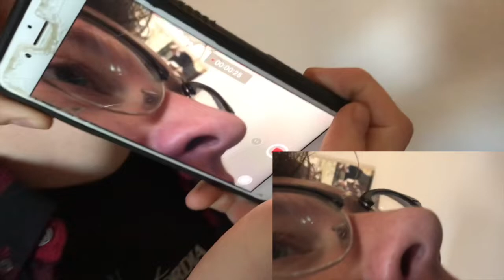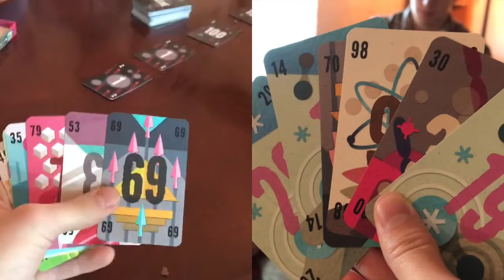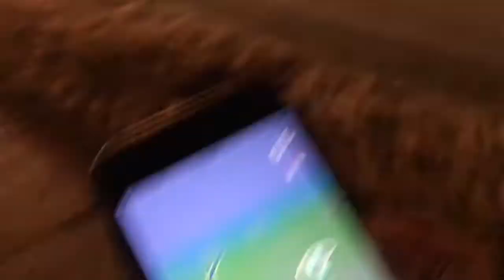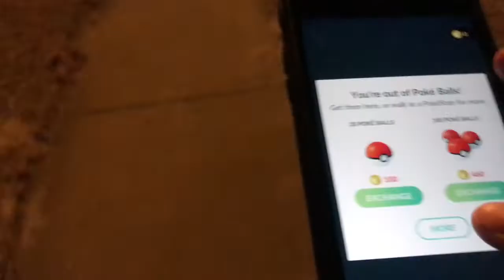Brocialism Christmas 2018 (2019)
Just guys bein' dudes

Edited by Ryan Parmenter.

don't forget to hustle